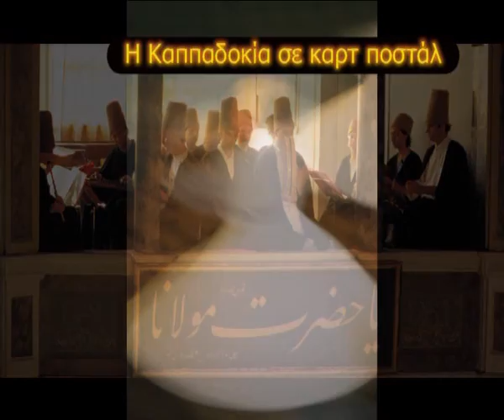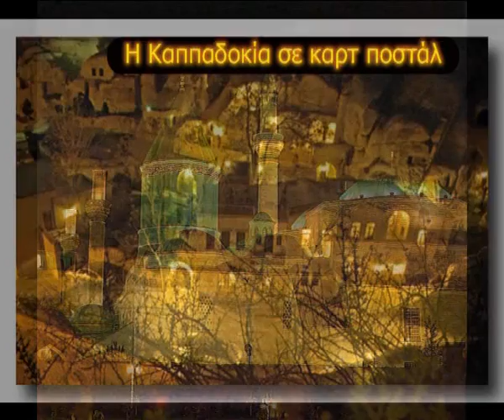Ballons over Cappadokia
Traveler in Cappadokia No 2